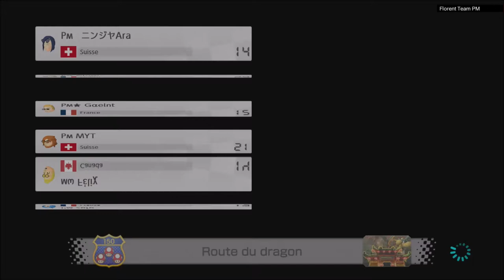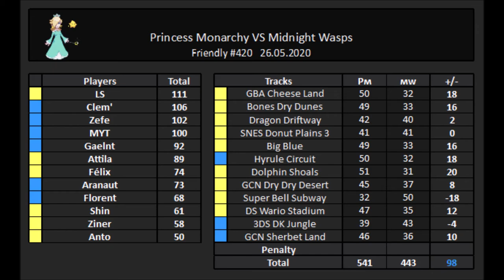[MK8D] Princess Monarchy vs Midnight Wasps - Friendly Inter Team #2